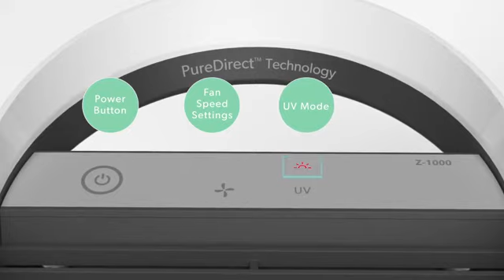Leitz Trusens Air Purifiers Product Video for Z-1000 Z-2000 and Z-3000 supplied by CLC Scotland UK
Leitz Trusens Air Purifiers come in three different models Z-1000, Z-2000 and Z-3000 all with different features available to view

Leitz TruSens Z-1000 Personal Small Room Air Purifiers Filter supplied by CLC Online Scotland London UK available to purchase on our

Leitz Trusens Z-2000 Hepa Air Purifier With Sensorpod Air Quality Monitor Review Manual & Price supplied by CLC Scotland London UK can be purchased

The final product in the range is the Leitz Trusens Z-3000 Hepa Air Purifier With Sensorpod Air Quality Monitor supplied by CLC Scotland London UK.